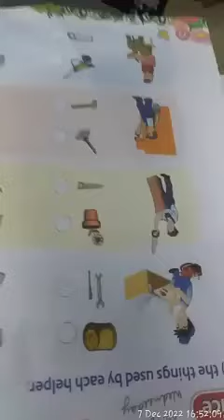My Tution Classes 🧿 WDML❤️Bhavika Malik(4)